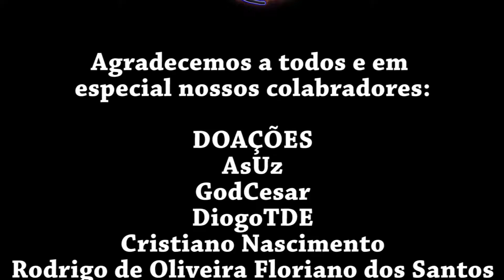#17 A Torre tóxica e o final? - Donkey Kong Country 2: Diddy’s Kong Quest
🦊Saudações Pessoal!🦊

Donkey Kong Country 2: Diddy's Kong Quest é o segundo jogo da série onde Diddy e sua irmã Dixie saem em busca de enfrentar o K Roll, o antagonista do primeiro jogo, e assim resgatar Donk Kong!

O jogo foi desenvolvido pela Rare e publicado pela Nintendo, para em novembro de 1995, para a mesma plataforma Super Nintendo (Super Famicom). As mecânicas e praticamente todos os aspectos do jogo foram melhorados e o que mais marca nesse jogo é a música composta por David Wise!

Fox!